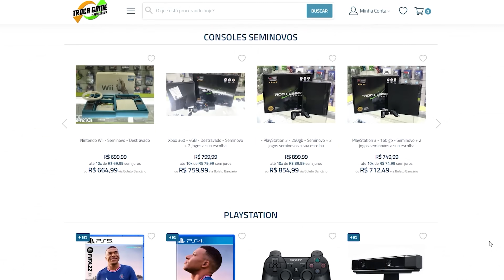O MELHOR DO GTA TRILOGY? JOGANDO GTA 3 DEFINITIVE EDITION NO PS5!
➤ Jogos e Consoles é na TROCA GAME!

➤ Instagram » @sidaodogame
➤ Facebook » @sidaodogame

GTA III Definitive Edition Gameplay PS5
GTA The Trilogy Playstation 5